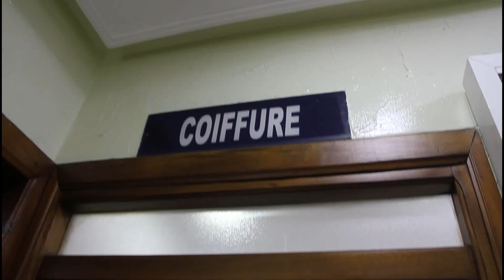هكذا يتم استقبال زبناء مدرسة ميامي للحلاقة والتجميل بالمحمدية بعد تخفيف الحجر الصحي